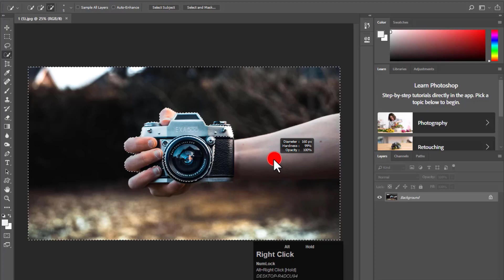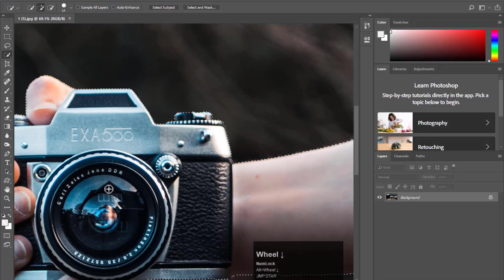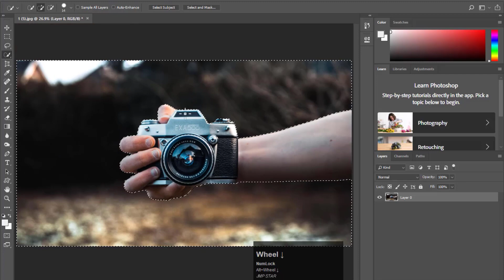how to use quick selection tool in photoshop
quick selection tool. I will teach you about, how to make selection with   make selection with quick selection tool and you will also learn
photoshop cc